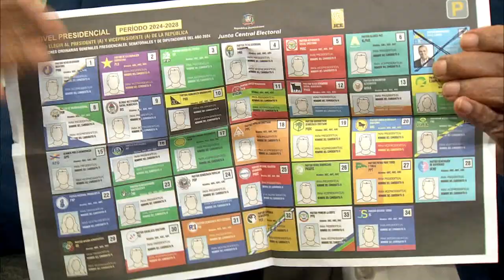Movimiento Acción Electoral con Héctor Ricart y Andrés Mejía Yepez